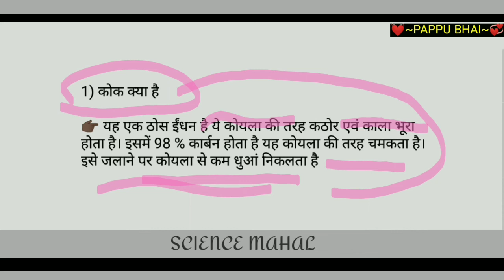कोक क्या है | कोक किसे कहते हैं | kok kya hai | kok kise kahate hain | by pappu bhai |kok ki परिभाषा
is video mein humne bataya hai ki kok kya hai
kok kise kahate hain kok ki paribhasha

 be infringing.